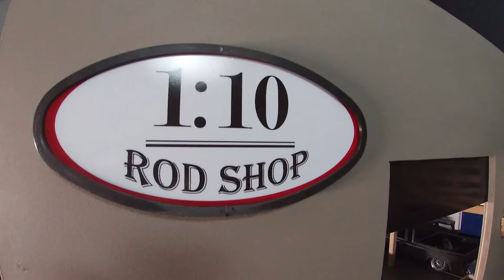1:10 Rod Shop TRAXXAS TRX4 sport 1/10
This video is about a custom TRAXXAS trx4 sport 1/10 scale rc crawler,
Built by 1:10 Rod shop